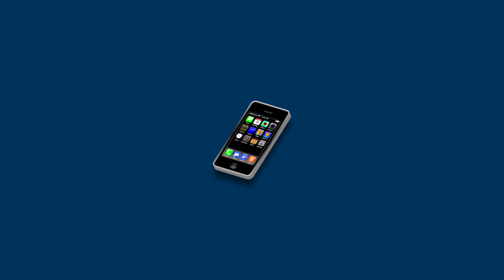Campaña Dona Educación, Dona Futuro.